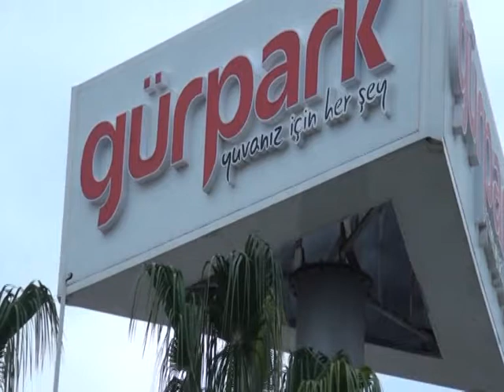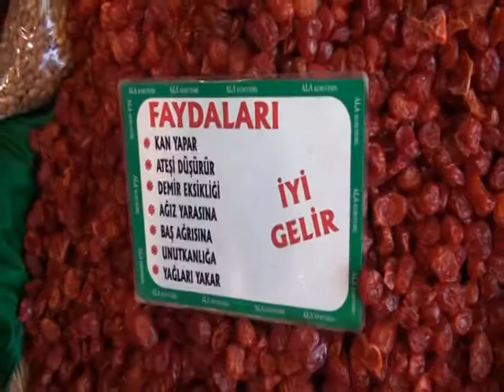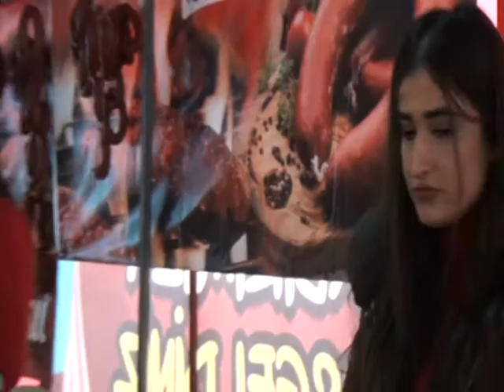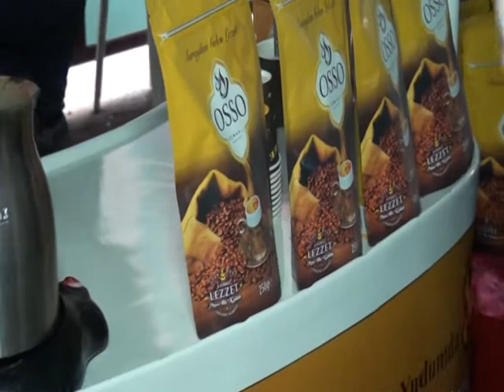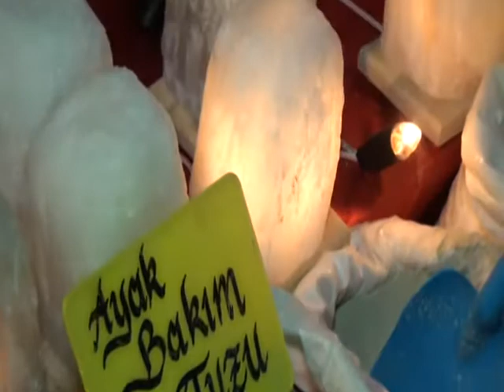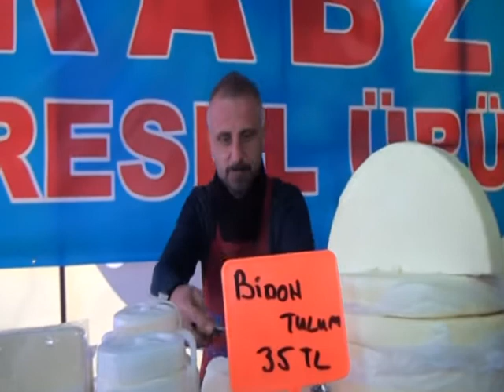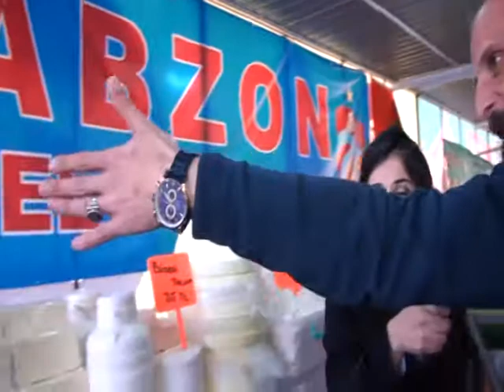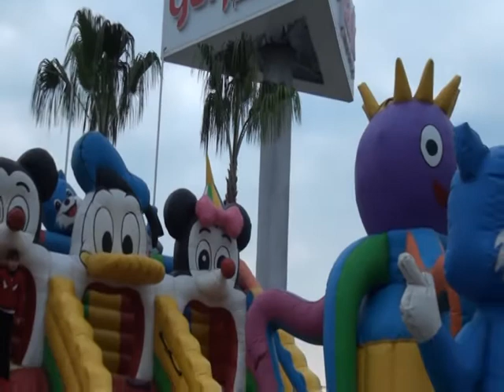Yöresel Tatlar Fuarı - Mersin'de Lezzetler Buluşması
19 Ocak - 30 Ocak Tarihleri Arasında.